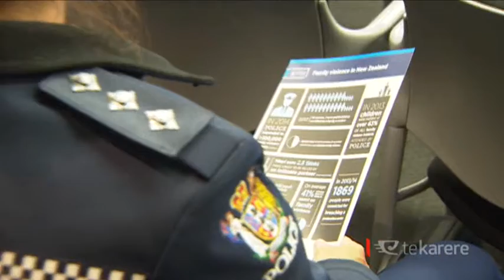Political kōrero catch up with Minister Te Ururoa Flavell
Minister of Māori Development Te Ururoa Flavell joins Te Karere Presenter Scotty Morrison to talk about potential changes to law surrounding domestic violence, the TPPA, his visit to Rarotonga to celebrate Cook Islands 50th anniversary of independence and finally Treaty settlement legislation before Parliament.